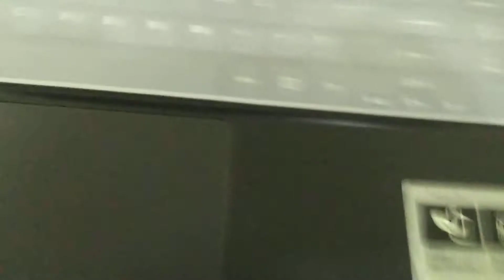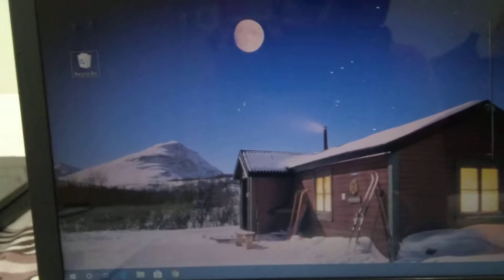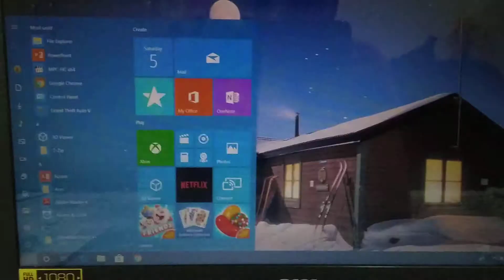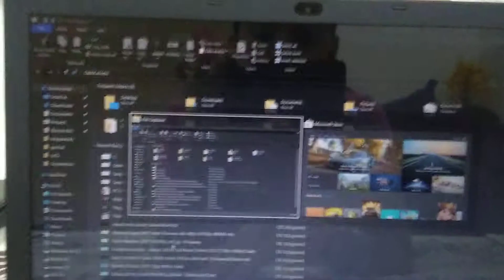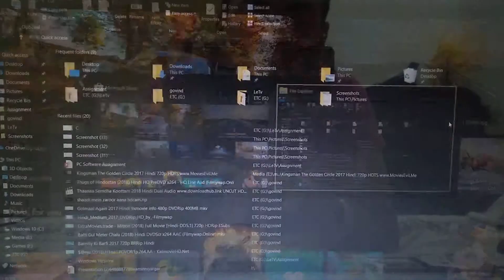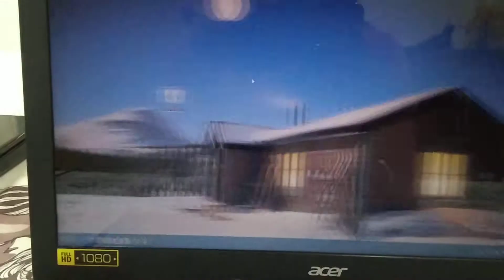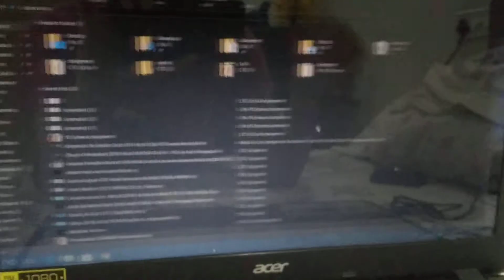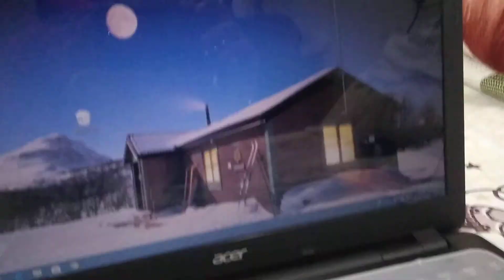COOL Touchpad/Trackpad gesture you don't know about !!!!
Today i am gonna show you that you laptops touchpad can do this cool gestures which you don't know...

Note- some gestures are only supported in specific devices and windows version.

My Device
8GB DDR3L
1TB WDC